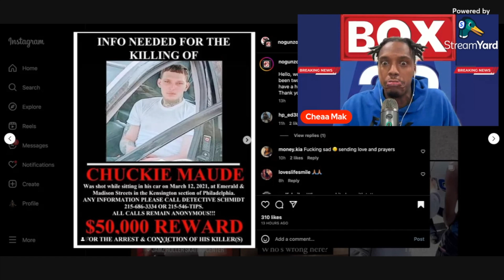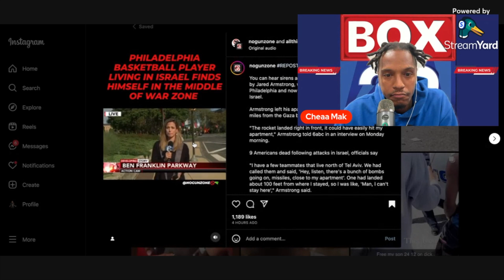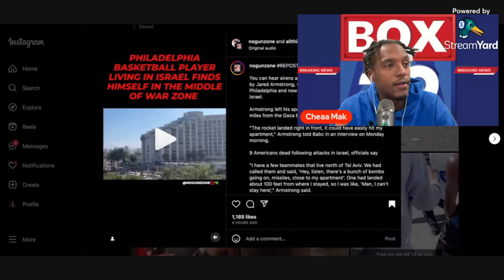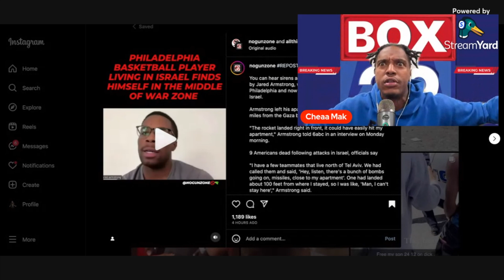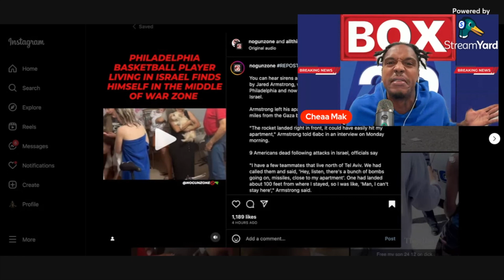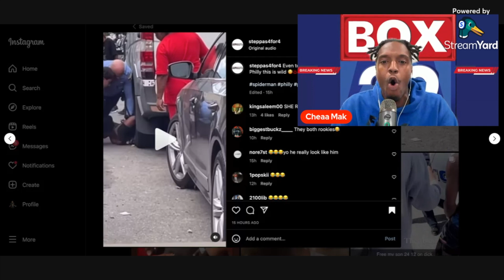Box 29 News: Electrocute Her !!!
If you don’t like the

$50,000 Reward for info

Philadelphia man in war

Strong Lady Needs to be Electrocuted